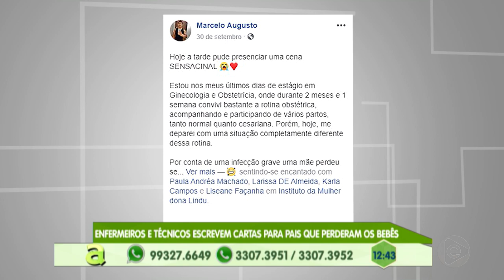Programa Agora (09.10.2019) 04º Bloco